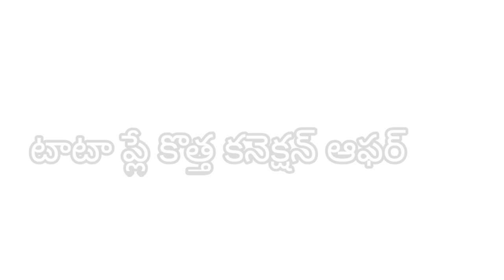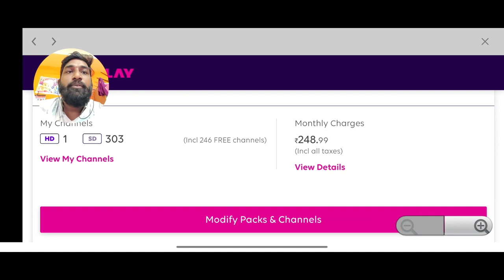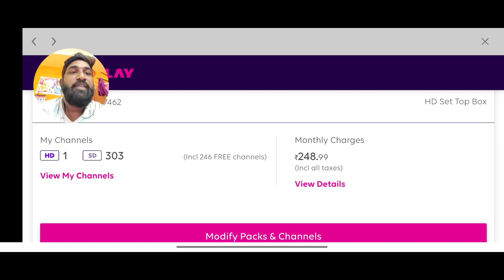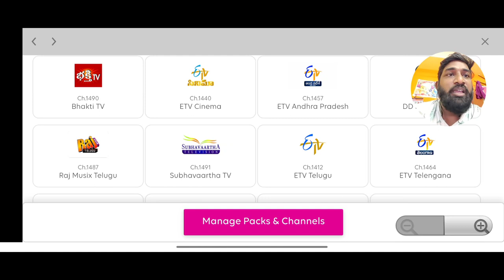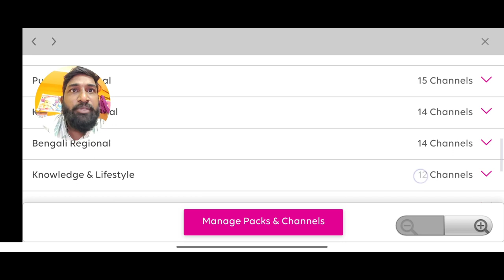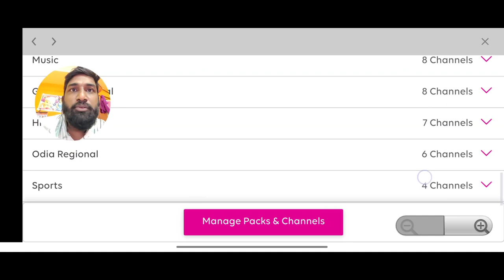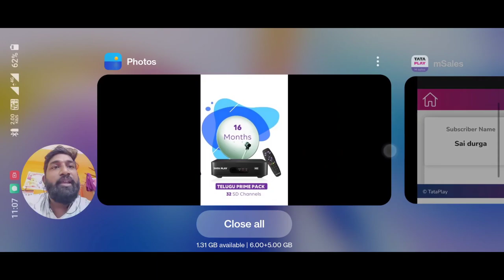tataplay is a newconnection offer16 months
Tataplay#tataplay is a newconnection offer16 months
16 MONTHS SD telugu pack free
With installation
4000/-₹  price